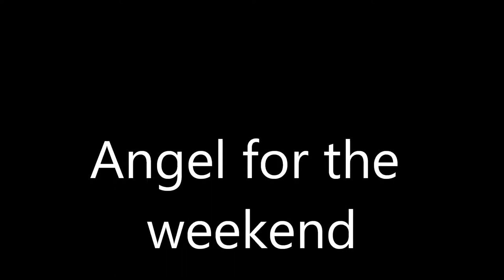Angel for the weekend, Ocean Shores Washington, Full time RV living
Our first week in Ocean Shores. Angela and Leeisa came for the weekend. The casino buffet was amazing